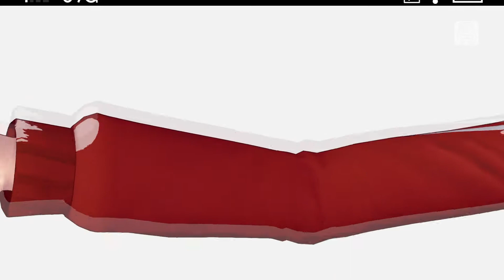【PS4-PD FT】インタビュア【亞北ネル：部活少女】(1080p/60fps)